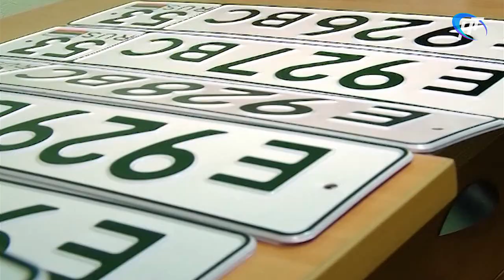Регистрационные подразделения ГИБДД отметили 45-летие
В Великом Новгороде сегодня поздравили сотрудников РЭПов. Это сокращенное название регистрационных подразделений ГИБДД. Отделам исполнилось 45 лет.

Материал программы "Новости дня" Новгородского областного телевидения от 14 февраля 2019 года.